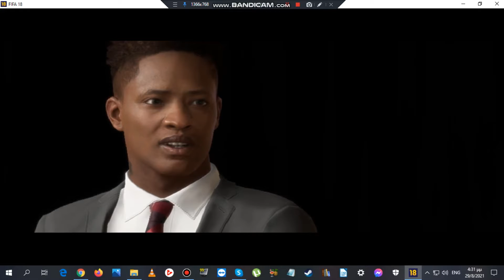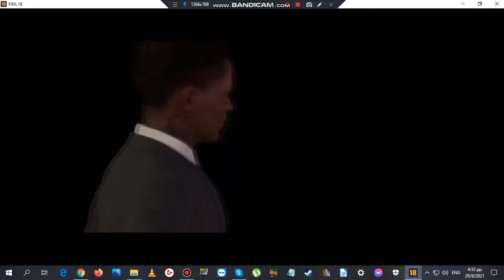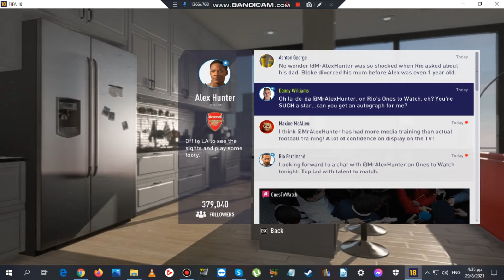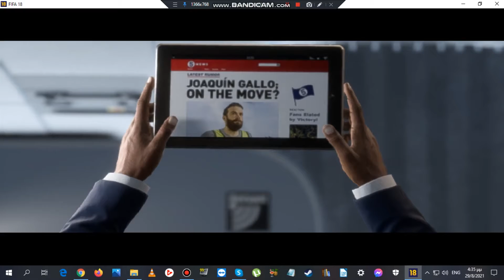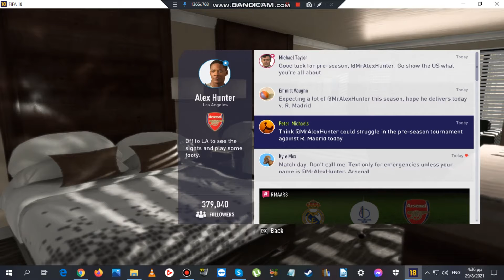FIFA 18 Alex Hunter's Career Gameplay Part 02